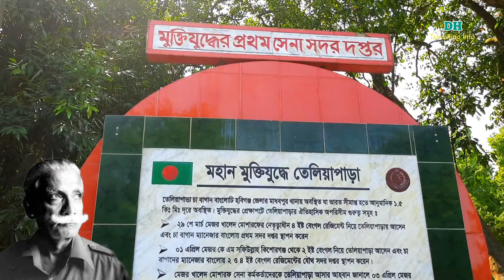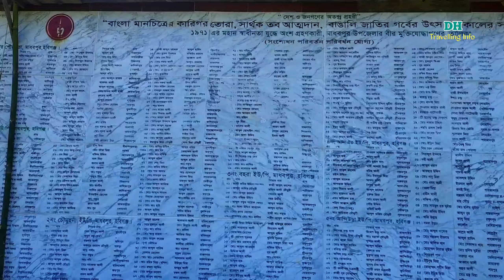এই সেই তেলিয়াপাড়া - সিলেটের বিখ্যাত জেনারেল ওসমানী এখানে বু'লে'ট মারেন | হবিগঞ্জ | Sylhet Habiganj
এই সেই তেলিয়াপাড়া - সিলেটের বিখ্যাত জেনারেল ওসমানী এখানে বু'লে'ট মারেন। বাংলাদেশের মহান মুক্তিযুদ্ধের ইতিহাসে গুরুত্বপূর্ণ স্থান হবিগঞ্জ মাধবপুর উপজেলা তেলিয়াপাড়া। Sylhet Habiganj Teliapara